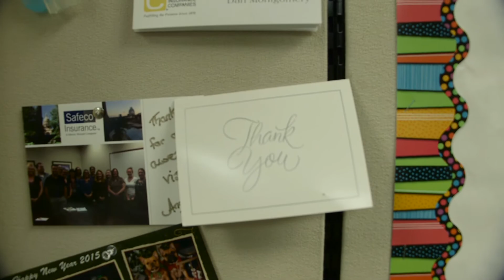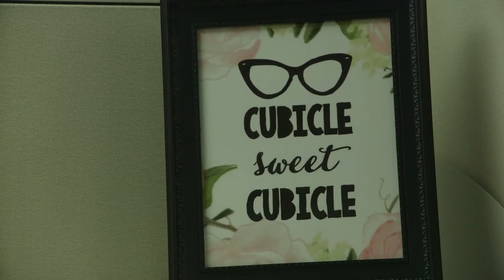2015 Top Workplaces in Austin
What does it mean to us to be a Top Workplace in Austin?